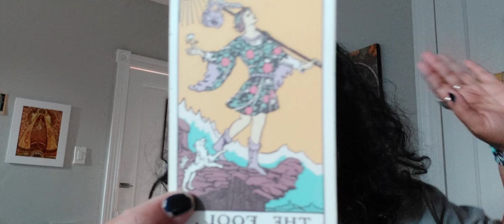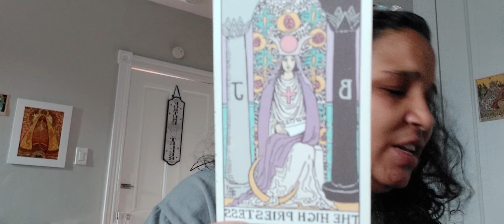Spirit Chat: The Truth about Full Time Spirituality and following + Exciting Updates 🤑🤑🤑🤑🤑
Time stamps
introduction: 0:00
announcements : 0:01
Spirit Chat Topic Full time Spirituality : 18:29